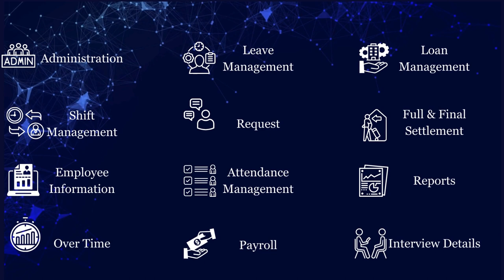HRM Application Addon by Kabeer Consulting Group